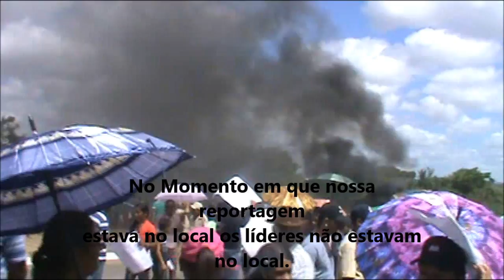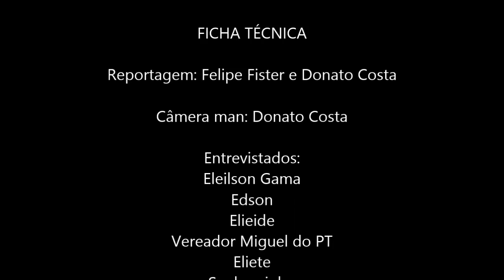PROTESTO PONTO NOVO 11/02/2015 LIMITES TERRITORIAIS QUEIMADAS E PONTO NOVO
Na manhã de quarta-feira 11, moradores das localidades que estão se sentindo prejudicados fizeram uma manifestação, paralisando o tráfego na BR 407.
 Com o objetivo de mandar um recado curto e grosso aos deputados estaduais e aos representantes de Queimadas e Ponto Novo.  a manifestação terminou por volta das 11h da manhã, nossa equipe esteve presente conversando com moradores e autoridades do município...